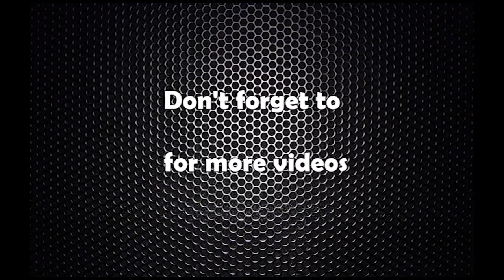BSC Nurisng Problems in Bangalore 03